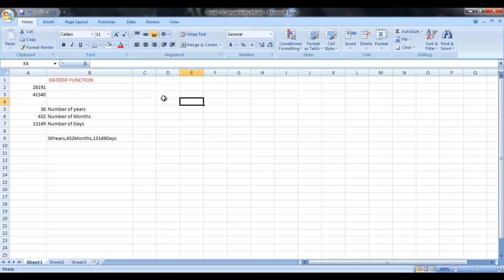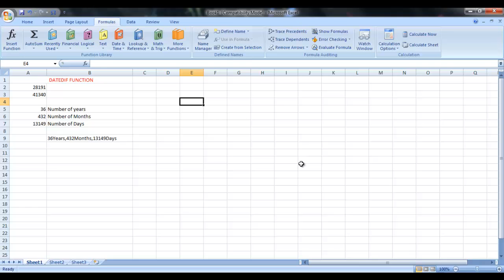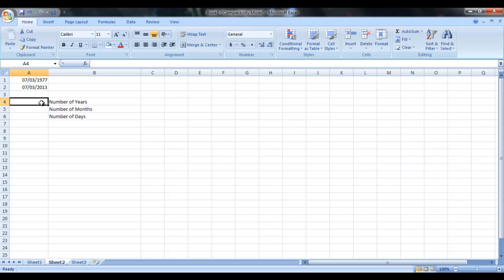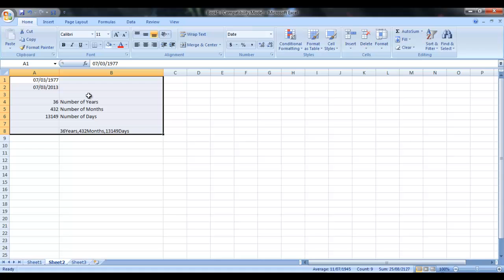How to use Datedif function in Excel 2007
This video is going to show you how to use Datedif function in Microsoft Excel 2007 and calculate the difference of Years, Months and dates between two dates.